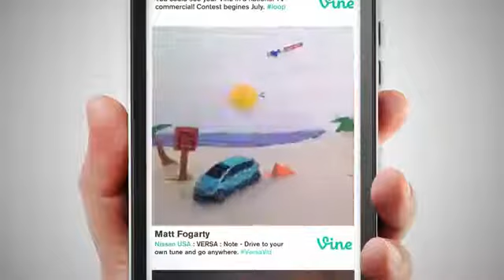Nissan VersaVid Contest: The Winners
And then there were 3. We're proud to present the winners of the Nissan Versa Note "Your Door to More" Video Contest, here on YouTube and on national TV. Tha...